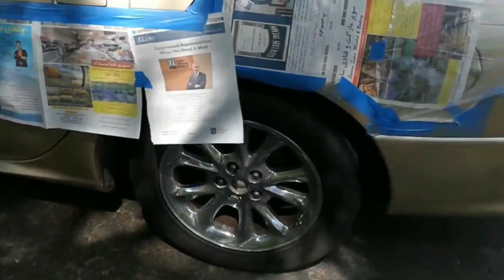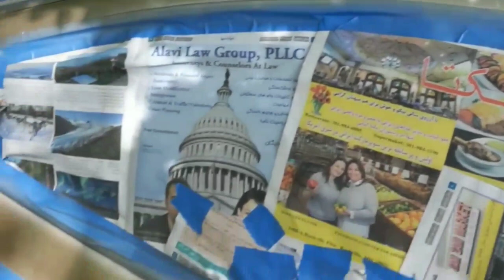HT#66 Car Painting yourself at home نقاشی ماشین در خانه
In this video, I will paint the car, with 100 dollars and in one day, I will revive the car body color.

درود بر شما دوستان خوبم
در این ویدیو به رنگ کردن ماشین می پردازم،با 100دلار و در یک روز رنگ بدنه ماشین را احیا میکنم